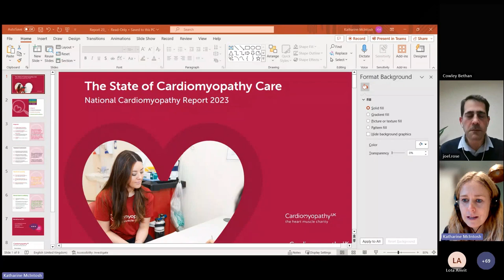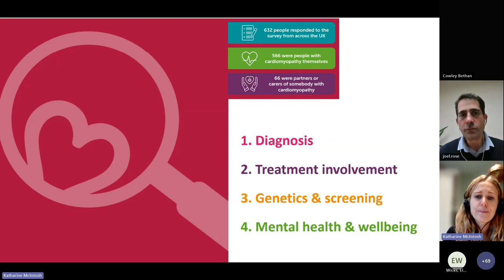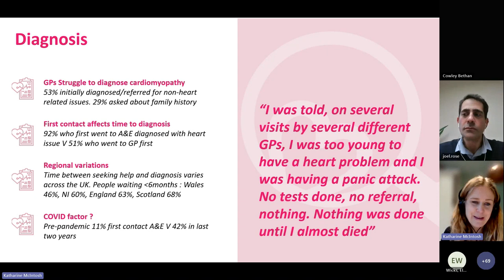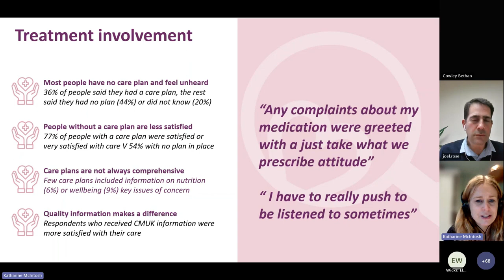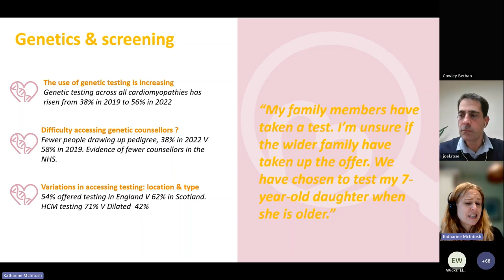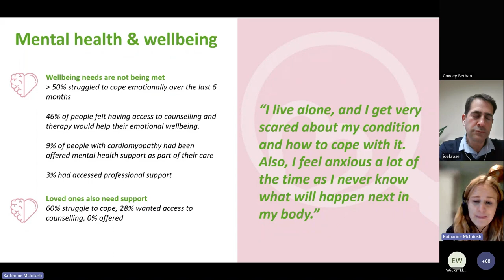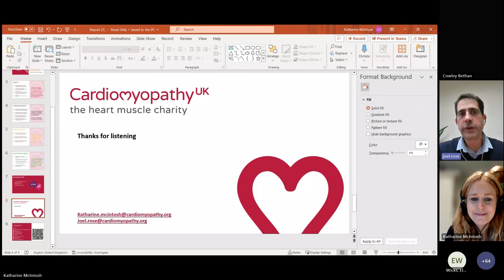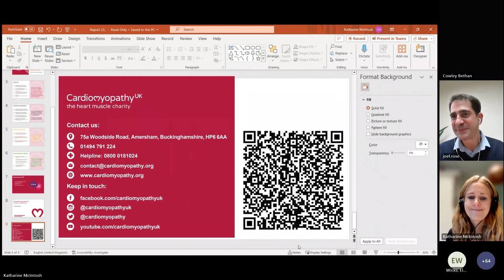CLICC Day 8: Cardiomyopathy UK survey 2023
CLICC Day 8: Inherited cardiomyopathies
Cardiomyopathy UK survey 2023
Mr Joel Rose
Cardiomyopathy UK